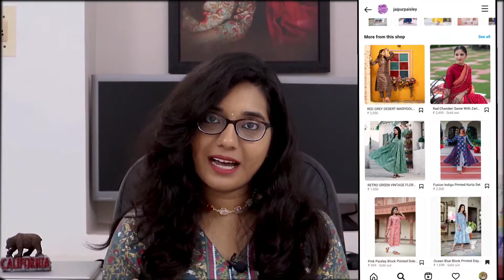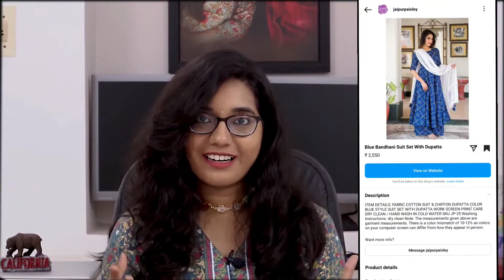College and festive outfits from Instagram| trust worthy and affordable clothing haul| Not sponsored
Hi Guys,

Labels mentioned in this video:-
Bunaai:-

Love,
Lakshmi Raghul